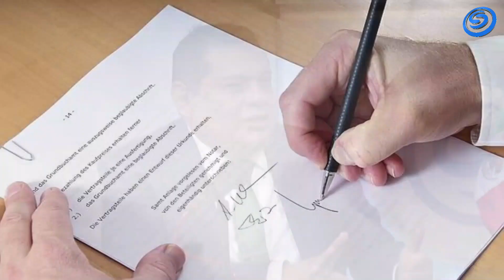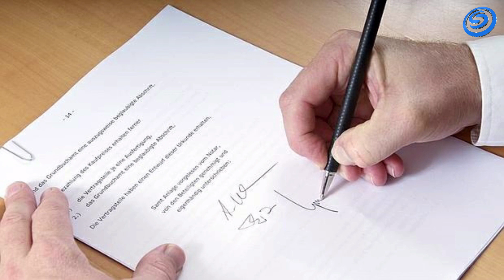SEPTIEMBRE, MES DEL TESTAMENTO ¿A PARTIR DE CUÁNDO SE PUEDE HACER?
EN NUESTRA SECCIÓN DE ANÁLISIS JURÍDICO, CON JESÚS DÍAZ, REVISAREMOS: SEPTIEMBRE, MES DEL TESTAMENTO
¿Qué es un testamento? ¿A partir de cuándo se puede hacer? ¿Tiene costo? ¿Por qué es útil hacerlo? ¿Si no se hace, a dónde van a parar los bienes? ¿Qué tipo de cosas se pueden heredar? ¿Baja el costo en septiembre y octubre?